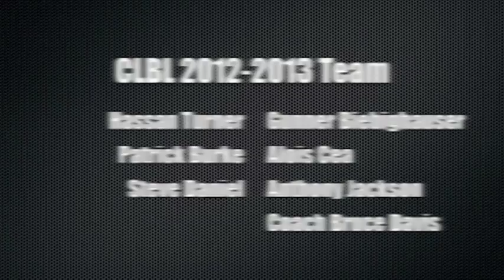Coach Davis CLBL Basketball Highlights 2012-2013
This is a highlight video of Coach Davis' clbl team. We did great and I loved the team. Thanks guys for the great season.